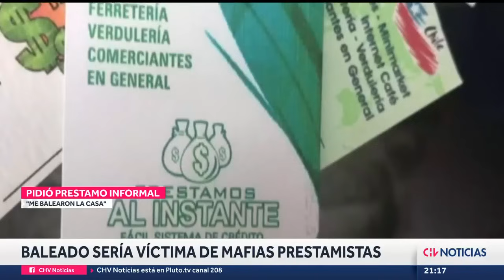"ME BALEARON LA CASA": Así operan las peligrosas mafias de prestamistas en Santiago - CHV Noticias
Un hombre fue baleado en pleno centro de Santiago, sin embargo no estuvo dispuesto a denunciar a sus atacantes.

Carabineros realizó la denuncia de oficio y recabó antecedentes que indican que los autores de los disparos serían presuntos delincuentes contratados por mafias de prestamistas para cobrar de manera violenta los dineros que les adeudan sus clientes.

Periodista: Avelino Martínez / Max Frick
Camarógrafo: Pedro Lobos